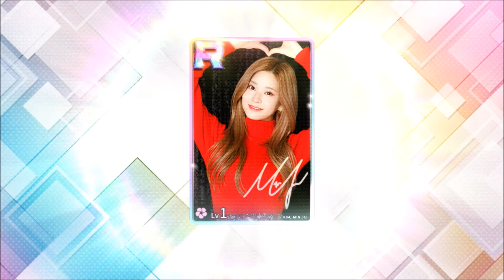[SUPERSTAR IZ*ONE] Purchase IZ*ONE 아이즈원 Classy Style Collection Part.2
Discord nickname : Bunny원영 #5957